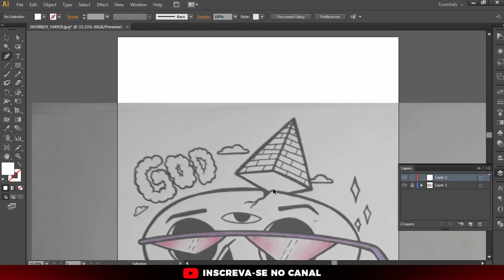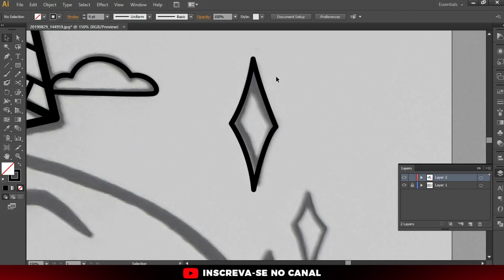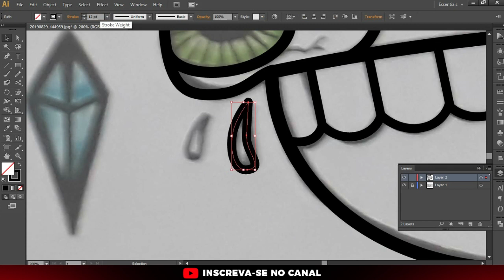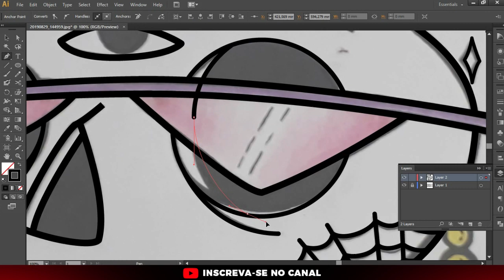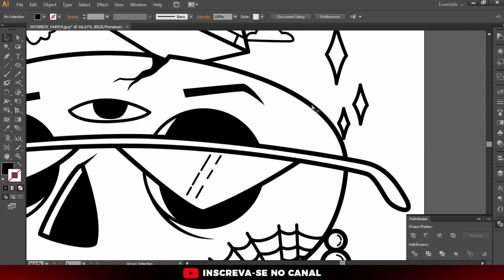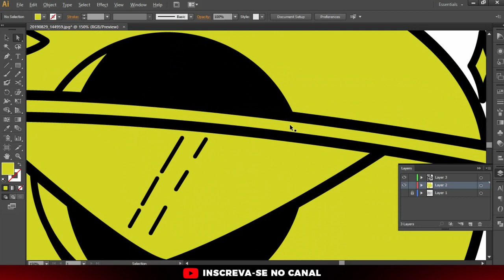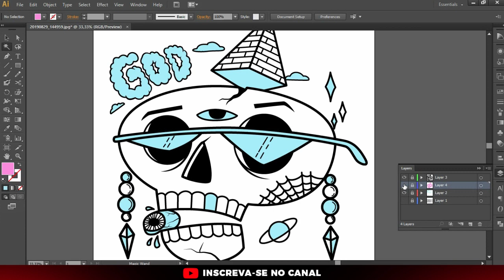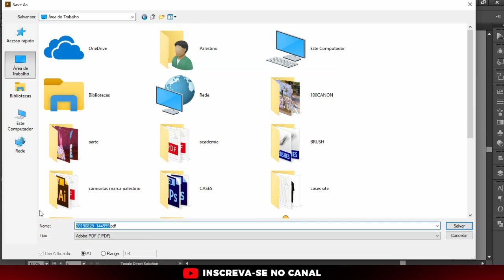Adobe Illustrator CRIAÇÃO DE ESTAMPA PARA SERIGRAFIA passo a passo vetorização de desenho e separaçã